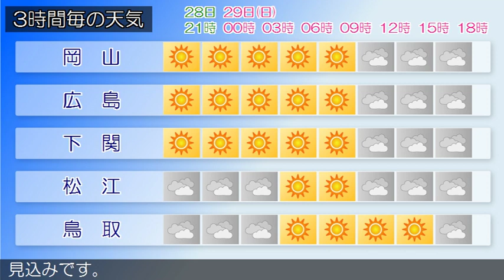2019/12/28 中国地方の天気予報 夕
中国地方は、山陽南部では高気圧に覆われて概ね晴れていますが、山陰や山陽北部では寒気や湿った空気の影響で概ね曇り、雨の降っている所があります。広島県は、２９日は、高気圧に覆われて晴れますが、気圧の谷や湿った空気の影響で次第に曇り、夜は雨が降るでしょう。岡山県は、２８日夜は、高気圧に覆われて次第に晴れるでしょう。山口県は、２８日は、はじめ寒気の影響で概ね曇りですが、次第に高気圧に覆われて晴れるでしょう。鳥取県は、２９日は、高気圧に覆われて晴れますが、気圧の谷や湿った空気の影響で次第に曇り、夜遅くは雨の降る所がある見込みです。島根県は、２９日は、気圧の谷や湿った空気の影響で概ね曇り、東部と西部では、夜は雨が降る見込みです。